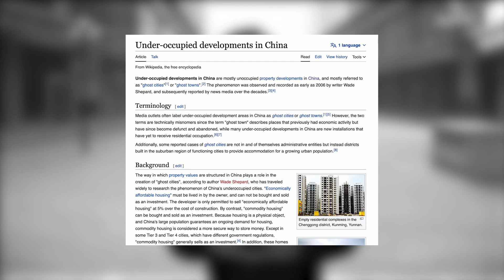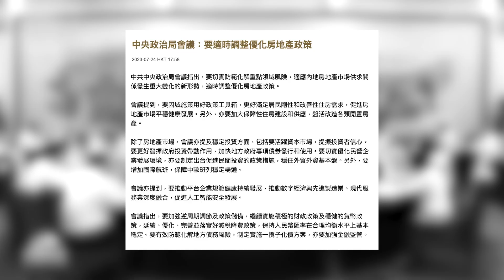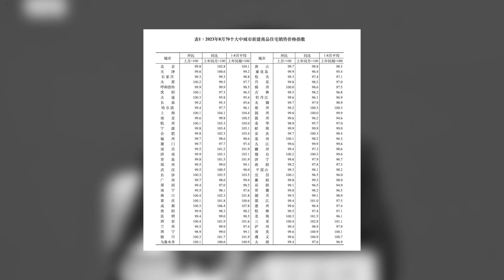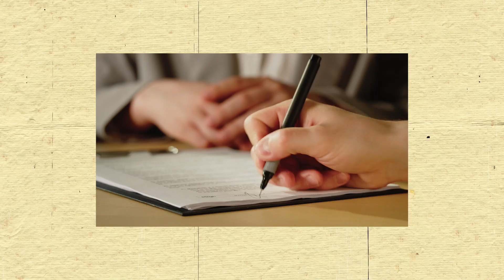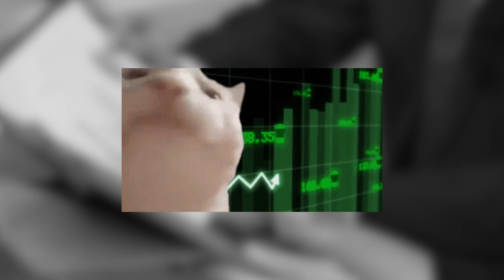近五成港人北上買樓 拒絕留港消費🙅‍♂️教你投資爛尾樓！中國鬼城現象講解｜中央如何解決中國房地產泡沫化？香港人在大灣區置業需留意事項【黃金秘密檔案｜EP12】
你有收過介紹大灣區樓盤的傳銷／詐騙電話嗎？中國揚威海外的鬼城現象正在反映內地房地產的泡沫化，在香港成為全球樓價最高的地方之際，香港人在內地置業，投資大灣區的樓盤，又是否一個完成「上車夢」的好選擇？
本片所提供的資料只供參考分享用途，並不構成任何投資買賣邀請/建議。投資涉及風險，金銀價格變幻莫測，買賣前應做足功課，及考慮個人承擔能力。

更加多投資、收藏、貴金屬嘅資訊同教學，可以睇埋下邊嘅 Playlist 👀
📈 每週更新《金市分析》
🦧 人類歷史vs貴金屬vs財金投資《黃金秘密檔案》

無Facebook？唔緊要！你可以 join Whatsapp Group 《金鎖匙互動專區》🔑

00:00 Introduction
00:52 中國內地鬼城的成因
02:08 內地房地產發展商為何接連爆煲？
02:49 中央政府如何舒緩內地房地產泡沫化？
04:29 香港人在大灣區置業的實況
05:27 香港人在大灣區置業需留意事項
07:21 總結

​Henry Li 李俊亨｜金銀幣及現貨金投資專家
Channel: